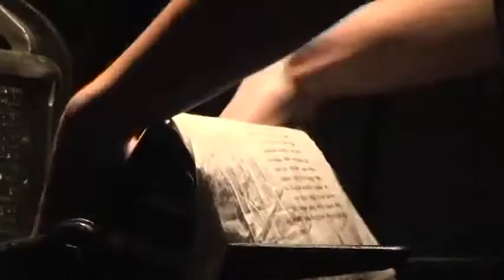ReHappening, Black Mountain, 4/9/2011 - We Can Only Work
Performance by: Matt Schnable, Nathanael Rooney, R. Brooke Priddy, and Bridget Elmer at Lake Eden, Black Mountain, April 9th, 2011